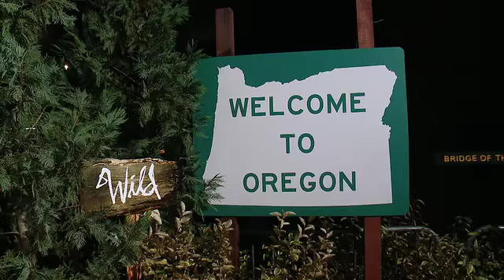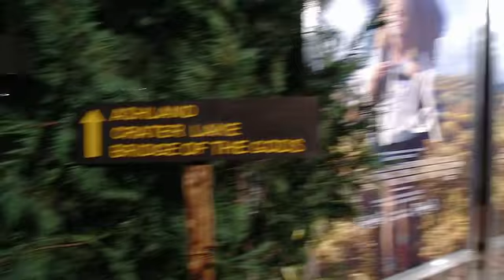EVENT CAPSULE CLEAN - 'Wild' Los Angeles Premiere Presented By Fox Searchlight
EVENT CAPSULE CLEAN - 'Wild' Los Angeles Premiere Presented By Fox Searchlight at the Academy of Motion Picture Arts and Sciences on November 19, 2014 in Beverly Hills, California.

Featuring:
    Reese Witherspoon
    Laura Dern
    Thomas Sadoski
    Art Alexakis